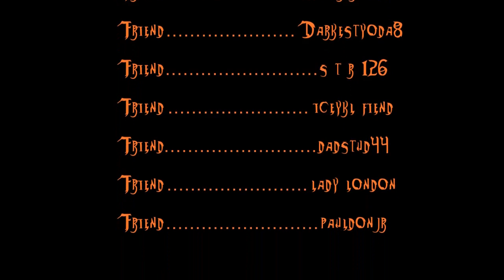[RS] Volaisse Getting 99 Attack [PARTY]